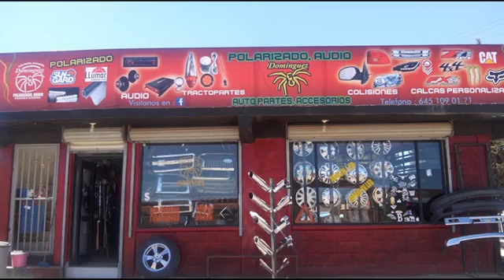12PM Noticias con Yasmin Islas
Este miércoles en 12 PM NOTICIAS con Yasmin Islas en la 107.3 FM ORORadio iniciamos con información local disfrutaron del evento los bikers visitantes en el marco del 4toAniversario del Club de motociclismo Nahuales. Los habitantes de SanPedro contentos han recibido las lluvias, mencionan que el río no se había visto con ese crecimiento en años. En entrevista la Directora del Kínder Margarita habla de los protocolos para el próximo RegresoAClases. La voz del Cronista nos recuerda los días posteriores al DomingoVerde cuando los mineros lograron la recontratación en la empresa minera. Via telefónica el Titular de Protección Civil de Bacoachi informa del cierre del paso a causa de la crecida del río y alerta de no arriesgarse a cruzar, se espera la situación continúe así las próximas horas.